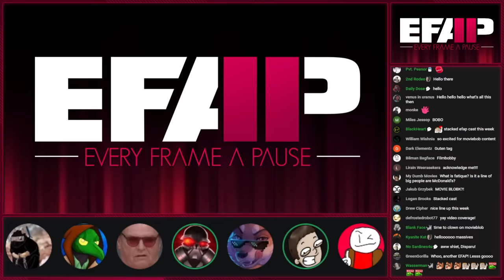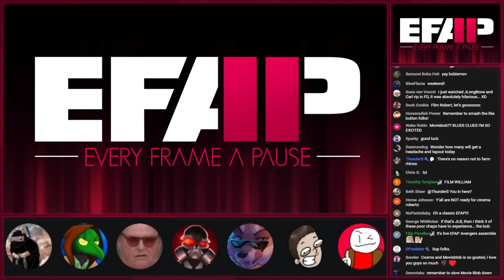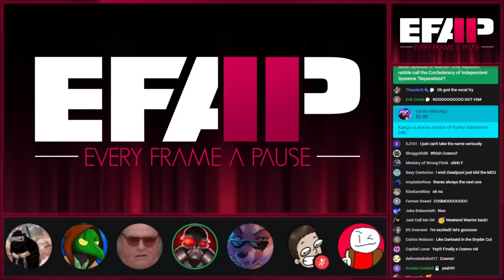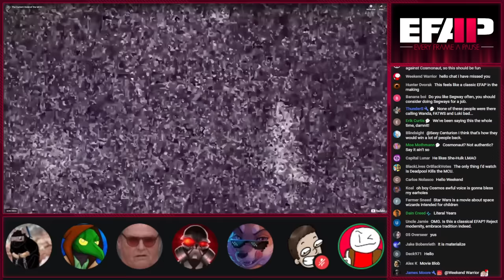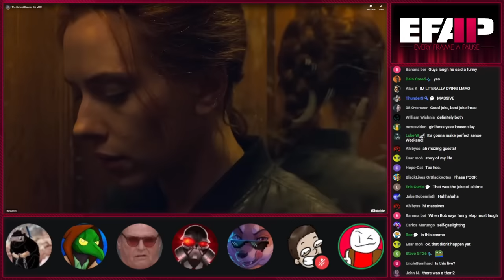EFAP #234 - The MovieBob Variety Hour on Marvel Fatigue w/ JLB, Disparu, SFO, M & WeekendWarrior